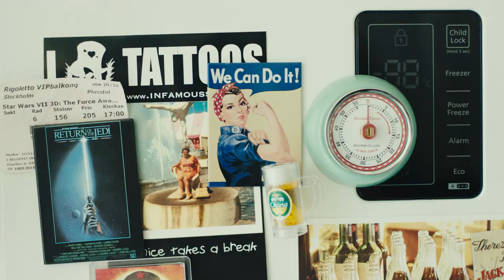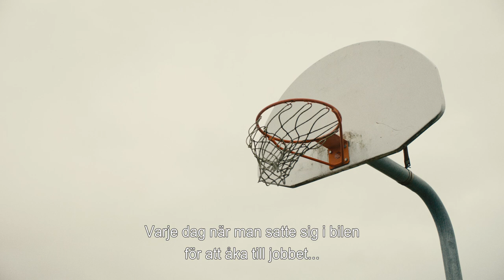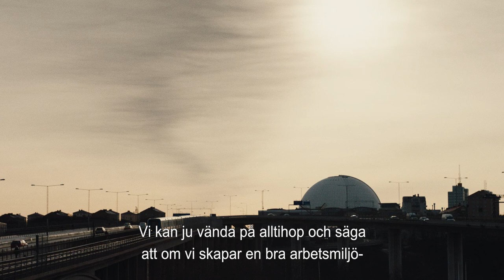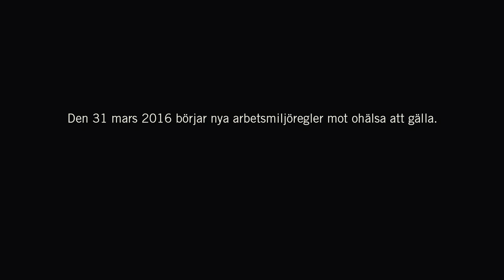Utmaningen - en film om den sjuka jobbstressen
Den här filmen handlar om ett stort, allvarligt växande problem – den sjuka jobbstressen.

Vi får möta några människor  i olika yrken och med olika bakgrund som beskriver hur det gick till när jobbet till slut gjorde dem sjuka. Vi får även höra forskare beskriva vad man vet idag på det här området.

Vi kan alla vara en del av lösningen och förebygga att ohälsa uppstår på våra arbetsplatser. Därför har Arbetsmiljöverket i samråd med arbetsmarknadens parter tagit fram föreskrifterna om organisatorisk och social arbetsmiljö (AFS 2015:4).

Föreskrifterna börjar att gälla från och med den 31 mars 2016.